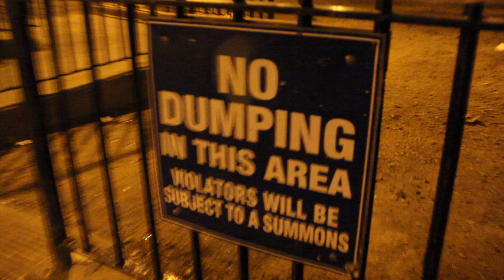MITCH ROSE - CHRISTMAS IN THE PROJECTS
CELEBRATING CHRISTMAS IN THE PROJECTS